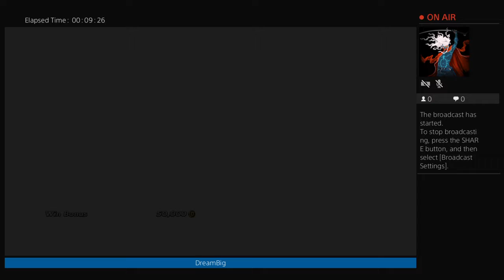Tekken 7 arcade with bob ( Stayed Tuned and like if you like )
Im Alex Adair im a gamer! I like fighting games rpg and adventure games especially Kingdom Hearts